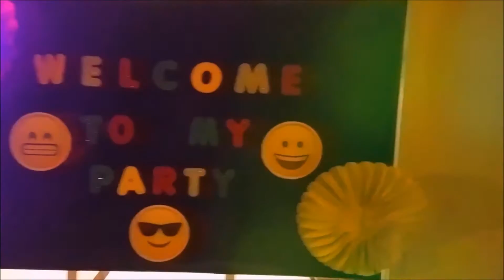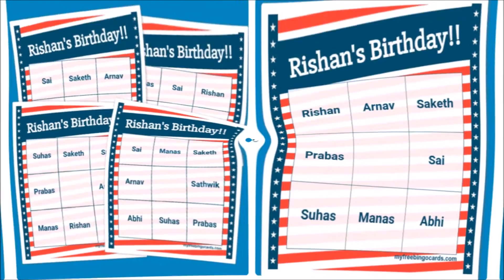RISHAN REDDY 2nd Birthday EMOJI THEME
RIshan 2nd  birthday celebrations IOWA USA